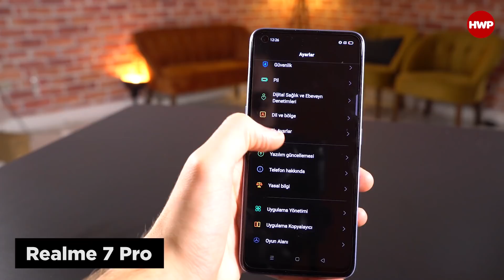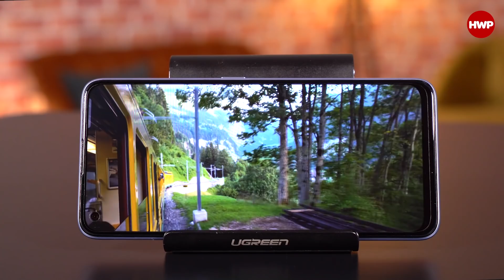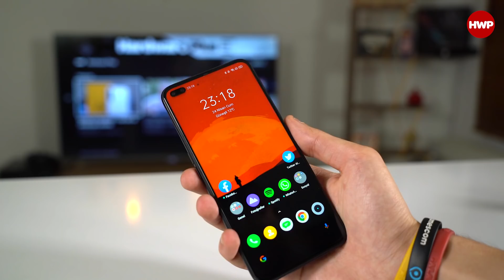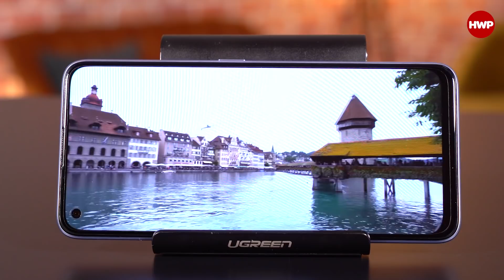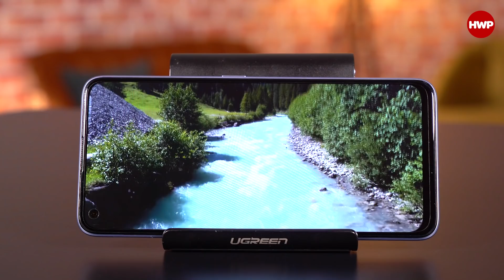Kardeşi kardeşe kırdırdık! | realme 7 Pro vs realme 6 Pro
Biliyorsunuz realme 6 Pro Mart ayında, 7 Pro da Eylül ayında tanıtılmıştı. Yani 2 cihaz da güncel cihazlar ve birbirlerine yakın fiyatlara sahipler.

Büyük kardeş realme 7 Pro mu; küçük kardeş 6 Pro mu tercih edilmeli?

Depolama ve Ram tarafında iki cihaz da aynı; ikisinde de 8 GB Ram ve 128 GB depolama var. İki cihazda da Snapdragon 720G işlemci var, MicroSD kart desteği var, iki cihaz da 3.5 mm jak girişinden 24 bit yüksek kaliteli ses verebiliyor, Bluetooth 5.1 desteği iki cihazda da var. Abi kardeş diyebileceğimiz bu cihazlar ortak anlamda pek çok özelliğe sahip fakat birbirlerinden keskin bir şekilde ayrıldıkları konular da var. Bunlar, ekran, hızlı şarj desteği, ön kamera, parmak izi okuyucu ve stereo hoparlör…

Gelin şu farklılıkları biraz irdeleyelim. realme 6 Pro’da 90 Hertz yenileme hızına sahip IPS LCD bir ekran mevcutken realme 7 Pro’da 60 Hertz Super AMOLED bir ekran mevcut. Ayrıca ekran boyutu realme 7 Pro’da, 6.6 inçten 6.4 inçe düşmüş durumda. 6 Pro’da Gorilla Glass 5 mevcutken; 7 Pro’da Gorilla Glass 3 mevcut. Hem de arka taraftaki bu eski şimşek desenli tasarımdan vazgeçilip plastik bir arka kapağa dönülmüş. Ama 7 Pro’nun malzeme kalitesi de yine çok iyi yani o konuda bir şüpheniz olmasın. Ayrıca 7 Pro arkada leke de bırakmıyor. Benim gibi bu konuda titizseniz sürekli cihazın arkasını silmenize gerek kalmıyor. BBK grubu arka kapak işini çözmüş artık.

Realme 6 Pro’da 30W hızlı şarj mevcutken realme 7 Pro’da 65W hızlı şarj mevcut. Bu sayede ne oluyor; 7 Pro’da çok hızlı şarj doldurabiliyorsunuz. Şöyle ki 6 Pro’nun 4.300 mAh kapasiteli bataryası yaklaşık 1 saatte tam şarja ulaşırken; 7 Pro’nun 4.500 mAh kapasiteli bataryası 34 dakikada sıfırdan tam şarja ulaşabiliyor. Haliyle bu çok büyük bir kullanım konforu yani şarjınız azaldığında şöyle bir 10 dakika şarja taksanız %50 doluluk oranına ulaşabiliyorsunuz. Ön kamerada da 6 Pro’da 16 MP bir kamera sunuluyorken 7 Pro’da 32 MP bir ön kamera var. Bu noktada her ne kadar 6 Pro’nun çift ön kamerayla başarılı çekimler yapabildiğini söylesem de; realme 7 Pro’nun ön kamerasının da çok başarılı olduğunu söylemem lazım. Hatta ben şahsi olarak; 7 Pro’nun tekli ön kamerasını 6 Pro’nun çift ön kamerasına tercih ederim.

Kamera tarafında SONY IMX 682 öne çıkıyor

Son olarak da arka kameralara değineceğim. Her ne kadar iki cihazda 64 MP ana kamera olsa da; sensörler farklı. Realme 7 Pro’da SONY IMX 682 sensörü bulunuyor. Realme 6 Pro’da da Samsung’un GW1 sensörü bulunuyor. Açık olmak lazımki SONY bu noktada daha başarılı bir iş çıkarmış şayet ben realme 7 Pro’nun çektiği fotoğrafları daha çok beğendim. Gerek genel renkler olsun gerek o piksellerin netliği olsun bence 7 Pro gerçekten çok başarılı. Ama 6 Pro da, ciddi anlamda başarılı fotoğraflar çekiyor. İki cihazda da realme’nin Ultra Steady adını verdiği EIS desteği var. Hatta Ultra Steady’nin de normal ve maksimum olmak üzere 2 farklı seviyesi var; Bu sayede daha az sarsıntılı videolar çekebiliyorsunuz. Video örneklerini değerlendir. Gece çekimlerinde de realme 7 Pro gerçekten iyi iş çıkarıyor. Kamera konusunda realme, 6 Pro’da çok başarılıydı. 7 Pro’da da artık çıtayı bir adım daha yukarı taşımışlar. 7 Pro’nun kamerası ciddi anlamda benim takdirimi kazandı. İki cihazda da 8 MP ultra geniş açılı kamera var.

Sonuç

İkisinin de performansı yakın düzeyde. Cihazların genel performansı da işlemci ve grafik işlem birimi aynı olduğu için çok yakın düzeyde. AnTuTu skorları realme 6 Pro için 285.576 puan, realme 7 Pro için de 287.870. Gördüğünüz gibi cihazların performansları hemen hemen aynı. Oyunlarda da 2 cihazda da PUBG’yi HD grafiklerde yüksek kare hızında oynayabiliyorsunuz.

Şimdi muhtemelen soracaksınız peki Eray sen hangisini seçerdin diye. Yani burda fiyatlar devreye giriyor. Eğer bütçeniz 3.500 TL ise realme 6 Pro iyi bir seçenek. Fakat ben olsam eğer o bütçelere çıkabiliyorsam bütçeyi biraz daha zorlayıp 4.000 TL bandına realme 7 Pro’yu tercih ederdim çünkü 7 Pro’da sunulan 65W hızlı şarj, stereo hoparlör ve kamera performansındaki iyileştirmeler beni cezbetmeye yetti. Bir de ben biraz daha AMOLED ekran seviyorum. Yani 90 Hz IPS LCD’dense 60 Hertz AMOLED’i yeğlerim ben. Hem biliyorsunuz AMOLED paneller pil tüketimi konusunda da LCD panellere göre daha avantajlı. Yani ben eğer o bütçelere çıksaydım tercihimi realme 7 Pro’dan yana kullanırdım.